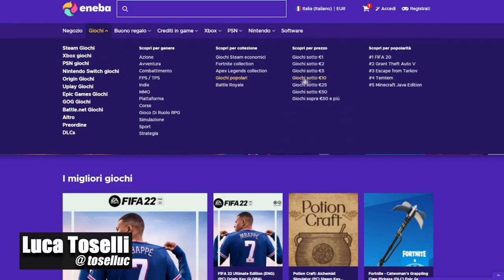Sono SUPER NERVOSO: occhio al volume del video | Live Reaction Juventus Sassuolo 1-2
La Juventus perde in casa con il Sassuolo: finisce 1-2 per gli ospiti.
Un bel pugno in faccia fa bene a volte e ci servirà per capire che così non si può andare avanti.
O ci diamo una bella svegliata o rischiamo di non raggiungere nemmeno gli obiettivi minimi in Serie A.
Ci vediamo con il post partita su YouTube.